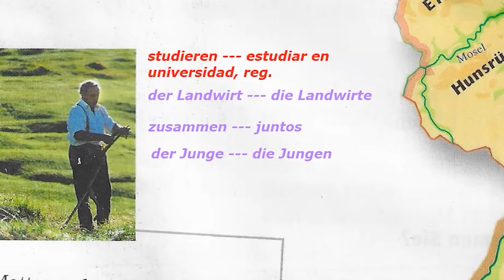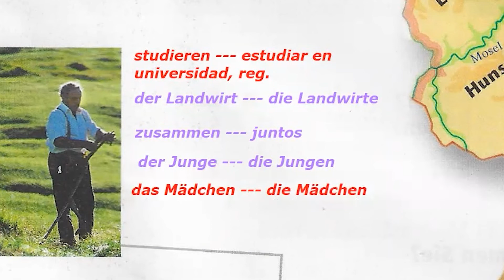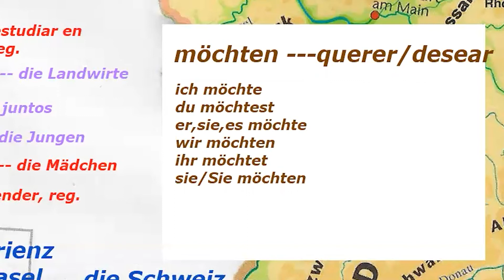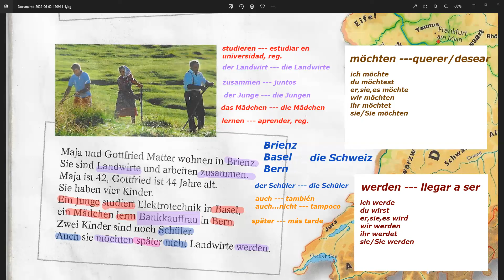Lektion 1, Video 18 | Alemán desde cero A1 | Aktiv Lern Club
Hallo!, ¡Bienvenidos a Aktiv Lern Club!
Este es el video 18 para aprender alemán desde cero.